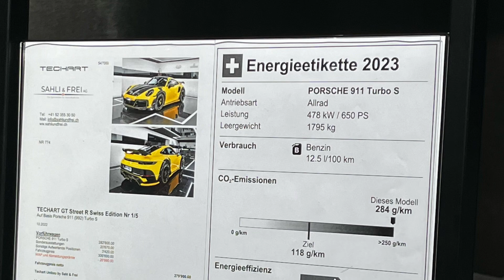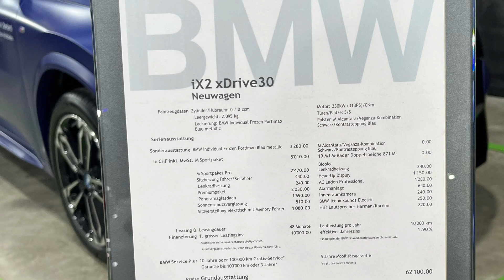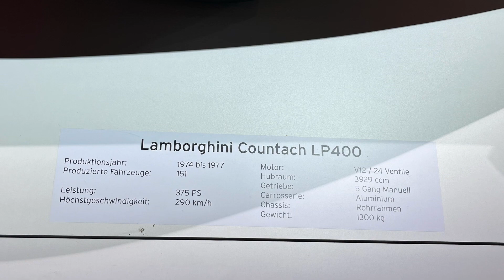Auto Zürich 2023 😍 enjoy the video 😉